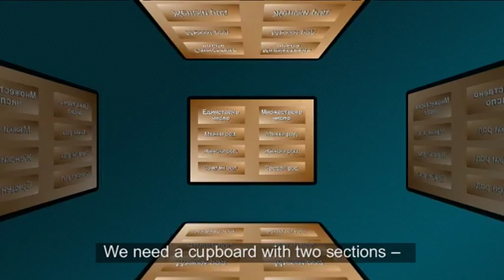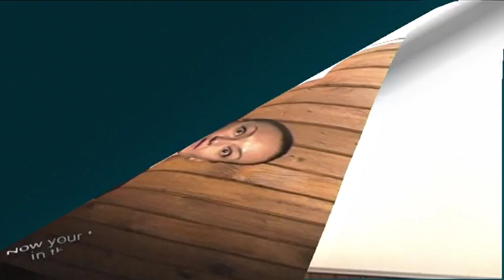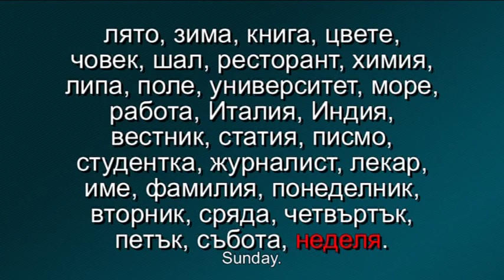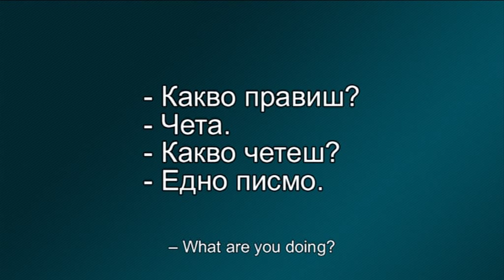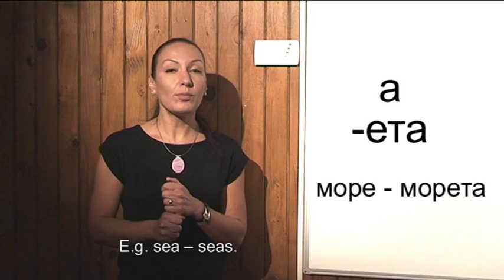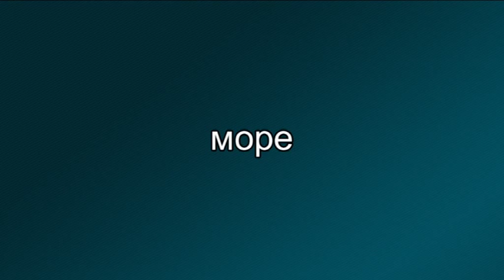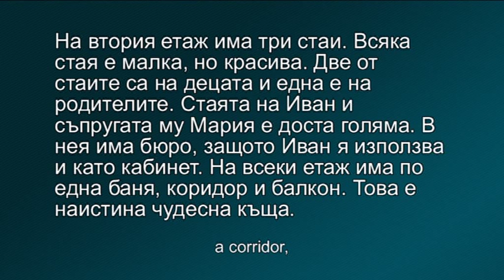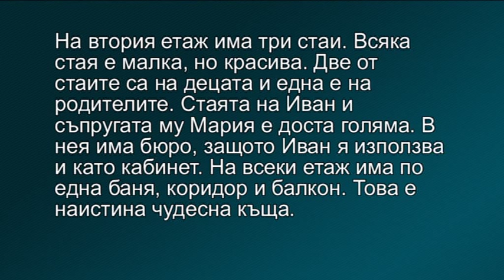Bulgarian language for foreigners (A1), 7th lesson